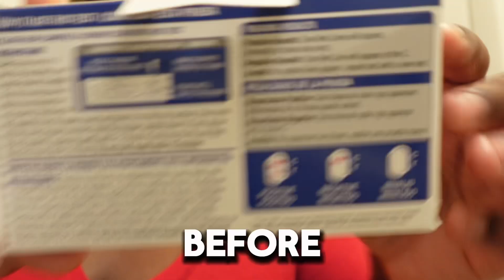TAKING A PREGNANCY TEST ON CAMERA!